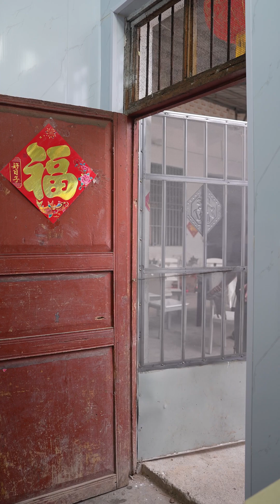又是吃辣椒糊糊的一天，我们一家是百吃不厌，真是省事又下饭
记录乡村的美好生活